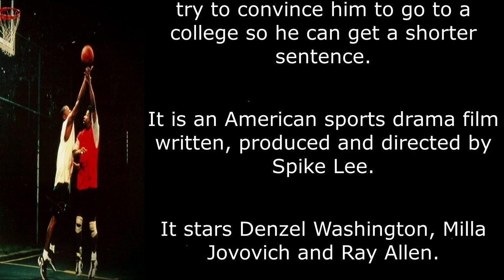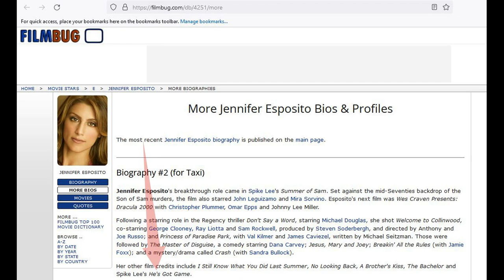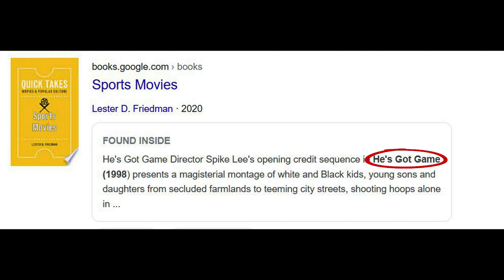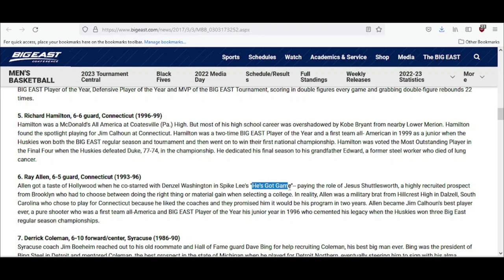He's Got Game - Mandela Effect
I remember the movie title as "He's Got Game". It changed to "He Got Game". What do you remember?

• Track Info:

Title: Boost
Artist: Joakim Karud
Genre: Hip Hop & Rap
Mood: Bright